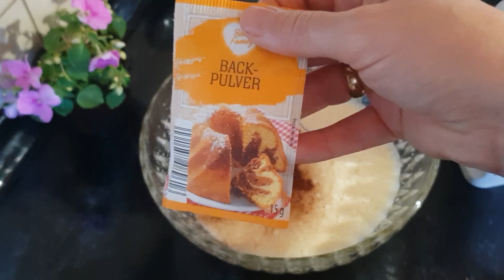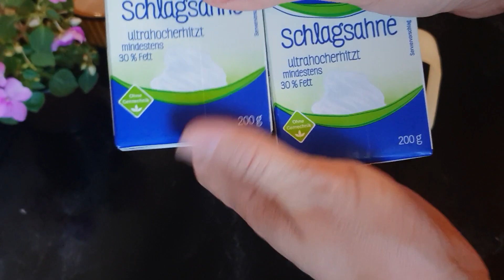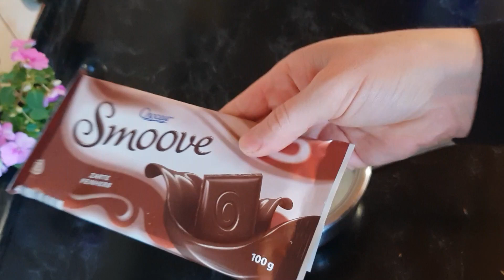كيكة السبع ملاعق بنكهة القهوة 🎂بسيطة التحضير روووووعة 👌😘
كيكة السبع ملاعق ولكم المقادير
تلات بيضات
سبعة ملاعق سكر
سبعة ملاعق زيت
سبعة ملاعق حليب
خميرة الحلويات وسكر فانيليا
سبعة ملاعق مملوءة دقيق
ملعقة مملوءة كاكاو
ملعقة صغيرة قهوة سريعة الذوبان مع ربع كوب ماء مغلي

كريمة الخفق400ml
سكر
نصف ملعقة كاكاو

شوكولاطة 100g
نصف كوب حليب ساخن
ملعقة صغيرة زبدة